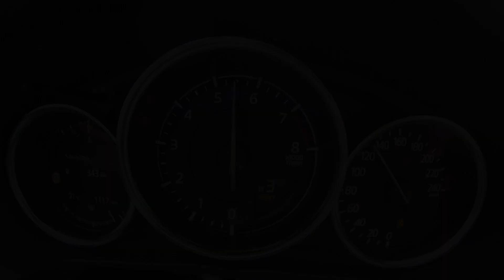Mazda Mx-5 RF 2019 184 cavalli automatica: accelerazione 0-100 km/h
La nuova Mazda Mx-5 2019 RF si aggiorna e porta un motore 2 litri benzina da 184 cavalli, anche con carrozzeria RF retractable Fastback e con cambio automatico a 6 marce. Molte le novità in gioco per la Miata più potente.